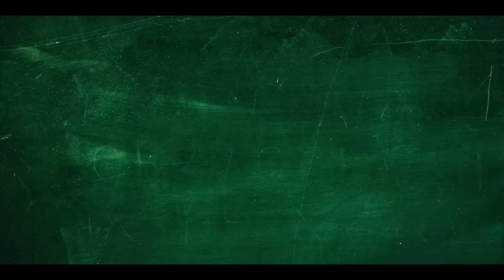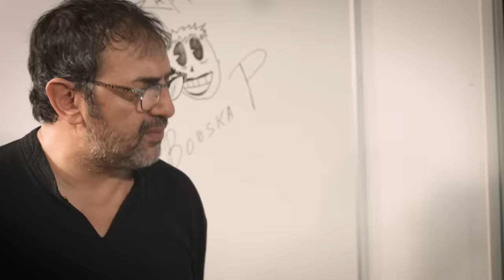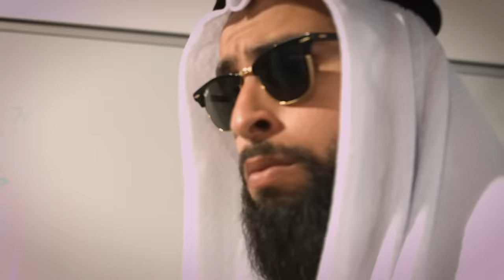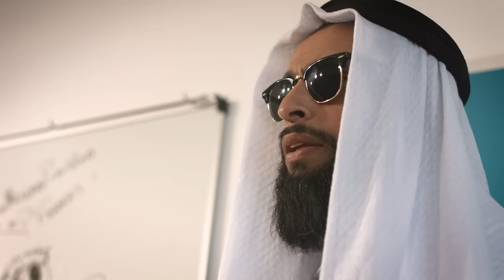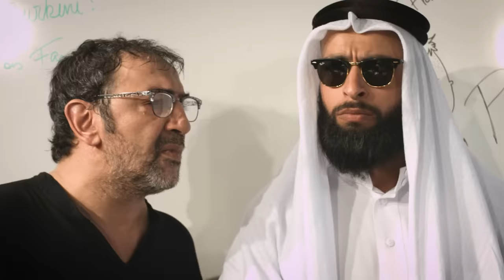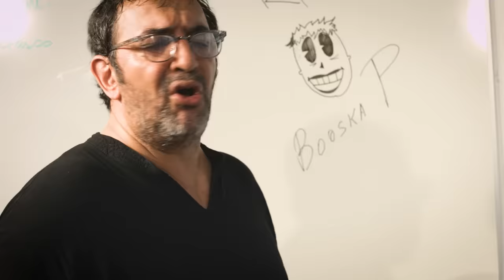LES SEGPA " LA PRINCE "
RDV BIENTOT POUR UN FINAL DE FOUUUUUU !!!